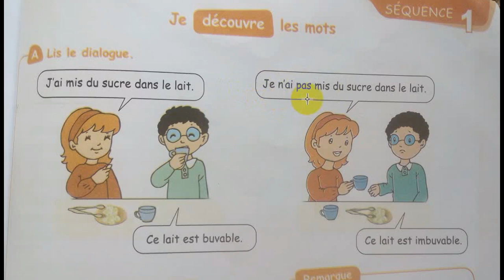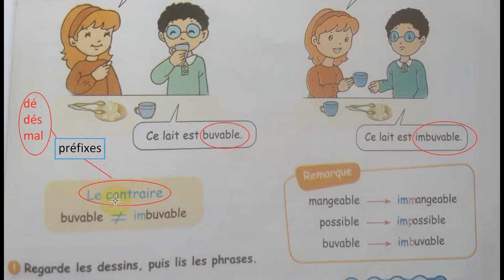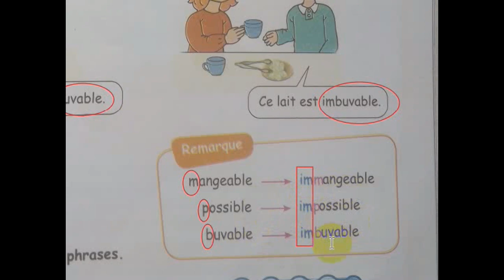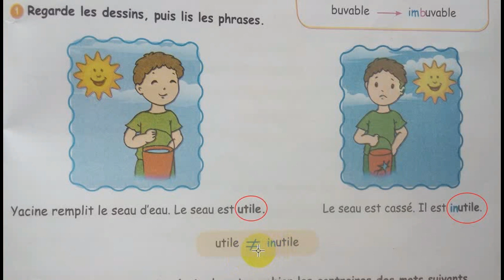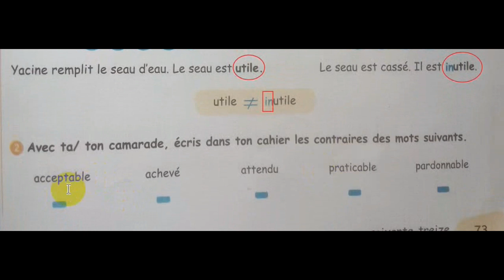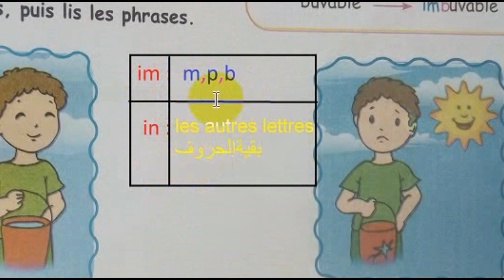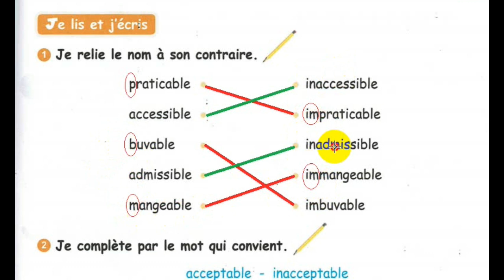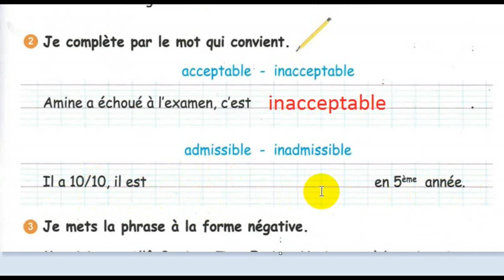livre de lecture page 73 et page 77 de cahier d'activités séquence 1 4AP السنة الرابعة لغة فرنسية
livre de lecture page 73 et page 77 de cahier d'activités  السنة الرابعة  لغة فرنسية

                                                                   : سلسلة مراجعة للدروس وأهم المواضيع في الفصل الثالث للسنوات
                                لغة فرنسية troisième , quatrième et cinquième année الثالثة, الرابعة والخامسة
                                                                       (73)صفحة Livre de lecture درس اليوم من كتاب القراءة
                                                        صفحة(77)للسنة الرابعة ابتدائي. Cahier d’activités  وكتاب الانشطة
- قناة تعلم ببساطةapprends
 قناة تعليمية هادفة تهتم بتبسيط وتقديم المعلومة للتلميذ وذلك بمساعدة (الابوين) ليحقق اكبراستفادة ممكنة
- نهتم عموما بالمرحلة الابتدائية وخصوصا باللغة الفرنسية للسنوات الثالثة,الرابعة والخامسة: حلول كراس الانشطة
شرح كتاب القراءة,تمارين, امتحانات ,حلول اختبارات,نمادج اختبارات مقترحة,دروس, نصائح وارشادات .
Une chaîne éducative  qui vise à simplifier et à fournir des informations à l'élève, avec l'aide des parents pour obtenir le plus grand bénéfice possible
 Nous sommes généralement intéressés par le cycle primaire, et  particulièrement au français pour , troisième, quatrième et cinquième années: solutions pour les cahiers d'activités
Explication du livre de lecture, exercices, examens, solutions de devoirs et de compositions, modèles de tests suggérés, leçons, astuces et conseils
إذا اعجبكم الفيديو رجاءا شاركوه مع الآخرين وشاركونا الاجر- فالدال على الخير كفاعله -ولا تنسوا دعمنا ب لايك والاشتراك في القناة وتفعيل الجرس - اذا كنتم راغبين في ان يصلكم جديدنا بعد نشره مباشرة - وشكرا جييييييييييييييييييييييييييييييييييلا والسلام.

- لا تميز بين (أكبر وأصغر) اليك الحل النهائي- المقارنة بين عددين رياضيات السنة الثانية الدرس الثالث
- فرنسية للسنة الرابعة ابتدائي le nom propre et le nom commun-منذ الآن لن تجد صعوبة في التمييزبينهما